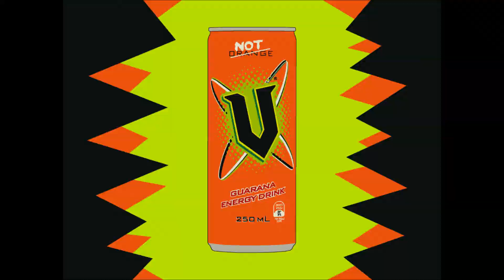V NOT ORANGE - Energy Drink Test (Styx Crityx Nr. 59)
Orange oder nicht Orange, das ist hier die Frage!

Welches Styx Crityx Review wünscht du dir als nächstes?

Folgende Getränke sind im Moment vorrätig (aber du kannst mir auch gern Getränke zuschicken, die ich dann teste):

afri power
Battery
Black Cat No Sugar
Booster
Booster Absolute Zero
Booster Exotic
DC Power Fruity Apple
HSV Energy
Killerfish Hot Energy
Kronik Energy (US)
Mad Bat
Mad Bat Bio
Magic Man
Mixery iced energy
Monster Energy (US)
Monster Energy (Call of Duty Ghosts Edition)
Monster Energy Absolutely Zero (Call of Duty Ghosts Edition)
Monster Java Originale (US)
Monster Rehab Green Tea + Energy
Naturell Energy Blueberry
Naturell Energy Citrus
Naturell Energy Red Berry Acai
NRGY Cranberry
NRGY Guave
Red Bull (US)
Red Bull Sugarfree
Red Bull Zero
Rhino's
Rhino's blueberry/blackberry relaxation
Rhino's cherry acai
Rhino's redberry
Raubtierbrause
Raubtierbrause Raubbeere
Rockstar X-Durance
Rockstar Zero Sugar
Shell V-Power
Strong Force
Strong Force Blueberry
Strong Force Zero
Take Off Energy Drink
Take Off Energy + Cola
Take Off Energy + Fruit Mix
Tantrum Bloodorange
Tantrum Lemongras
Uncle Sam
Volt Power Cola
V+ [energy]
V+ [power'fruits]

Die Musik ist -- wie gewohnt -- von Curubär.

Ich werde in zukünftigen Styx Crityx Folgen vielleicht auch mal andere Energy-Trinker zu Wort kommen lassen. Wer sich also beteiligen möchte, kann mir Videos, Tonaufnahmen, Bilder oder Texte zu allen Energydrink-Themengebieten schicken, die ich dann gegebenenfalls einbaue. Schreib mir 'ne Mail, wir bekommen das hin (sofern du die Chance hast, nach Hamburg zu kommen)!